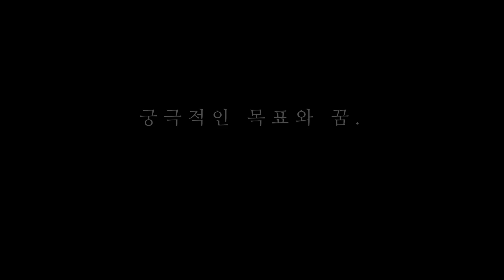(Part 4) Meeting: Koo Hye-sun, KAIST Master's Student & Physics Professor Cho Sung-jae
궁극적인 목표와 꿈 (Ultimate Goal and Dream)